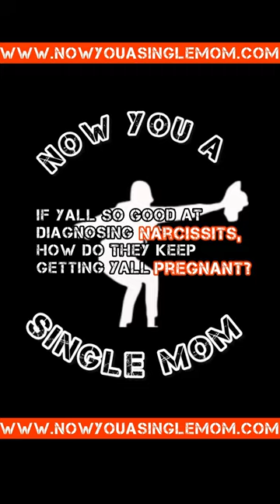No one should have to endure having a narcissist for a baby daddy